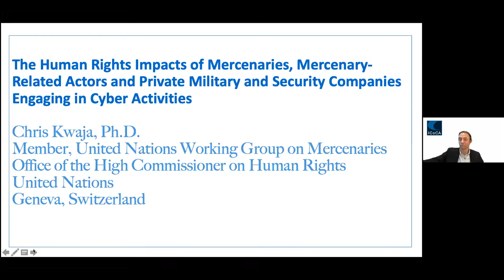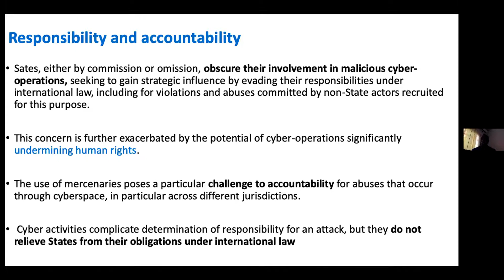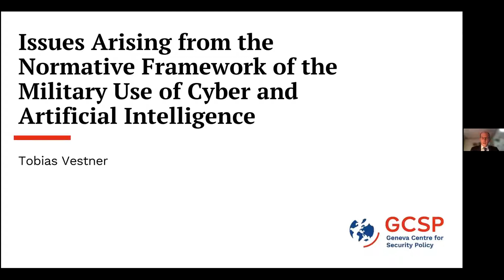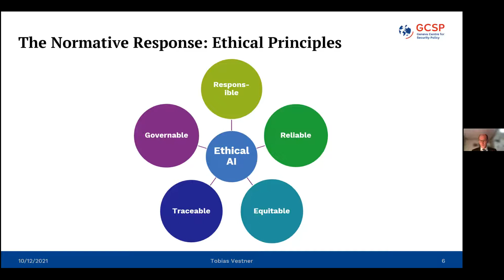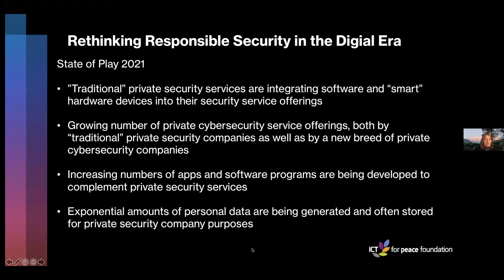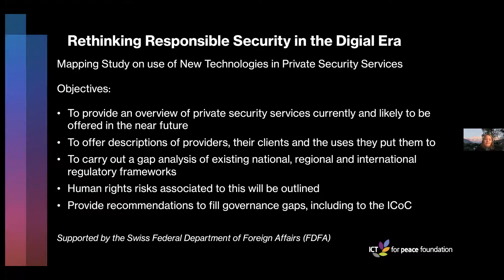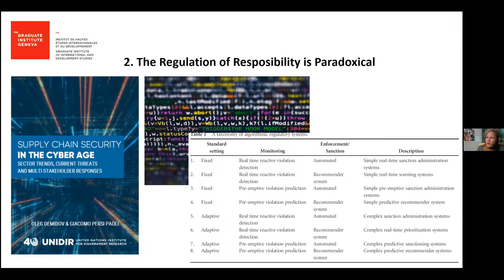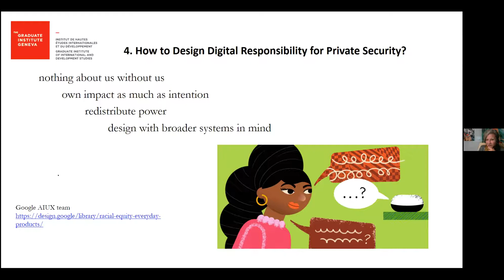Rethinking Responsible Security in the Digital Era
The technological landscape of the private security industry is constantly updating. In the past few years alone, surveillance, monitoring, the introduction of AI, and the digital movement of funds and resources have significantly altered the work of private security companies. So how might technology transform the private security sector? What questions does this raise about the compatibility of international standards with the adoption of advanced technologies by private security companies? How can private security companies be both helped and monitored to ensure the responsible use of technology that respects human rights and international humanitarian law?

Moderator:

Jamie Williamson, Executive Director, ICoCA

Panelists:

Anna Leander, Professor of International Relations/Political Science, Graduate Institute of International Studies

Anne-Marie Buzatu,  Vice President & Chief Operations Officer, ICT4Peace Foundation

Chris Kwaja, Senior Lecturer, Centre for Peace and Security Studies (CPSS), Modibbo Adama University of Technology & Member of the UN Working Group on the Use of Mercenaries

Tobias Vestner, Head of Security & Law Programme, Geneva Center for Security Policy (GCSP)